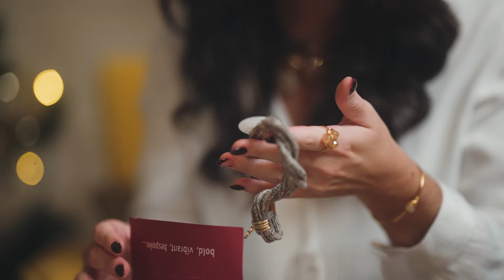Yana's Jewellery Christmas Campaign 2023